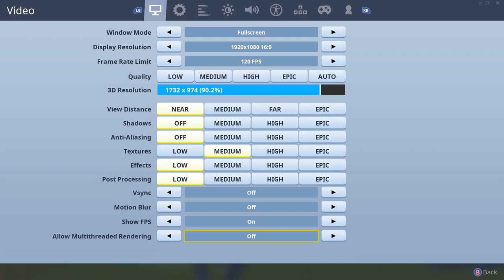Safety ❌🔫 ReleaseTheHounds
Custom Combat Pro 👑

🔵Use my Support-A-Creator Code: "WLS" 🔵

back bling mini birdshot noob troll destroying destroyed trolling playground fake no skin noskin trolled hool1g4n clan tryout playground troll nae na east north america west europe uk survival guide tilted towers mongraal symfuhny mrsavagem mr savage glitch exploit cheating final mouse unboxing ninja air 58 air58 sensitivity death dead die low high razor x faze sway razorx smooth building